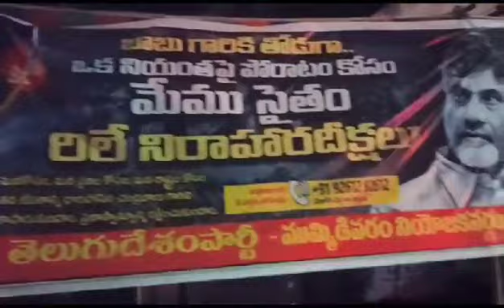ముమ్మిడివరం టీడీపీ "కాగడా"లతో నిరసన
Video from torchmedia